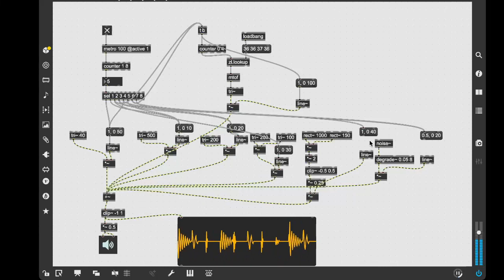Gadget drum synth like patch -max/msp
distributed the patch